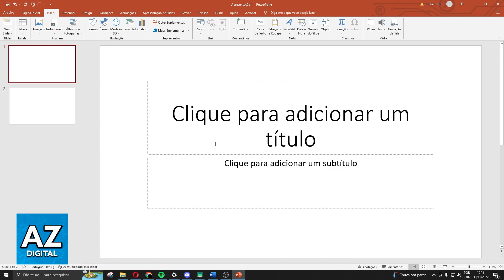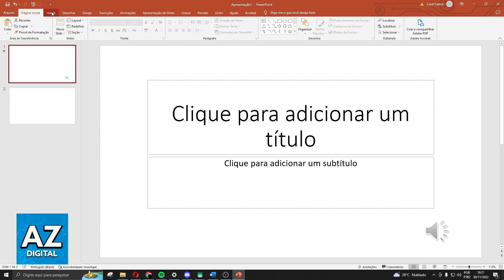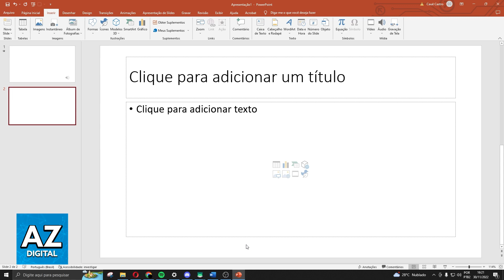Como Colocar Música Em Slides no Powerpoint (Fácil!)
Nesse vídeo vou tirar suas dúvidas sobre como colocar musica em slides no powerpoint, e se é possível ou não fazer isso.

Espero ter ajudado com o vídeo! Se você tiver mais alguma dúvida sobre como usar musica em slides no powerpoint, comente abaixo!